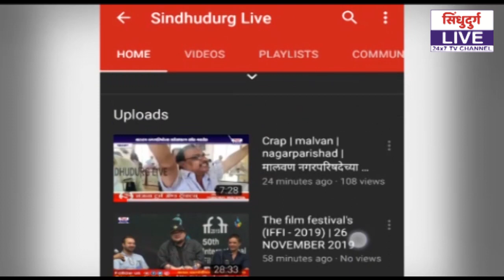हरकुळ बुद्रुक ग्रा.पं.च्या सॅनिटायजर कक्षाचं लोकार्पण